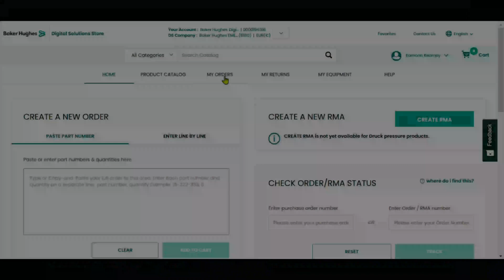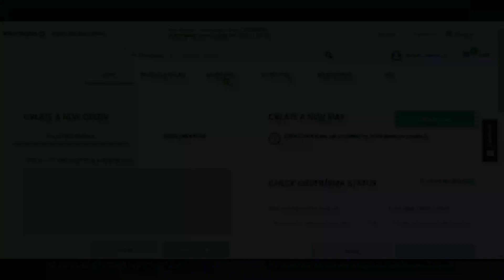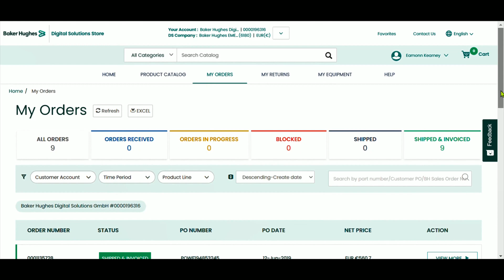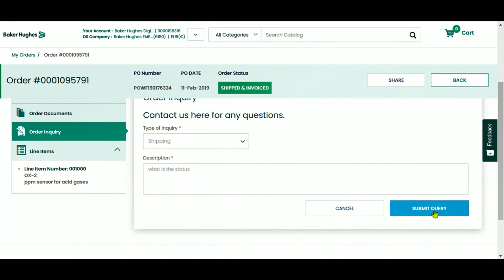How To: View Order Status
The RMA Portal allows for a customer to view new parts orders, initiate an RMA, and receive a return label within minutes. It also allows for a customer to review their existing equipment via the My Equipment tab.

This video demonstrates how to view the status of New product sales order that has been placed. Here customers will be able to view the Order Summary, Line Items, and any associated documentation that may be needed as a reference.

 **All video content is the exclusive content of Baker Hughes Company and is protected by copyright, trademark and other applicable laws.**